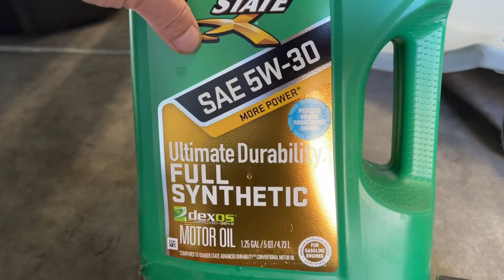Thay nhớt xe Toyota Tundra quá dễ. Easy Oil change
A channel shares useful, informative, funny, and relaxing things around us from everyday life. such as travels, houses, cars, computer, garden, food...etc.
Xin mến chào quý cô chú bác, các anh chị và các bạn đến với USA Ký Sự !!! Kênh chuyên lưu lại và chia sẻ những hình ảnh chân thật nhất về cuộc sống ở Mỹ như du lịch, ẩm thực, cũng như những kinh nghiệm đã trải qua về computer, xe, nhà cửa, vườn tược, những mẹo vặt... , cùng những thử thách mới vui và bổ ích quanh ta. Vui lòng đăng ký ủng hộ kênh USA Ký Sự và nhấn nút chuông để được theo dõi những video mới. Thank you!